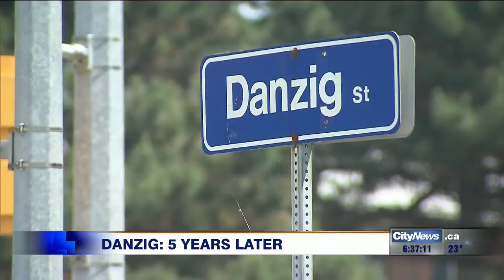5 years after Danzig shooting, survivor speaks out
5 years after the worst shooting in Toronto's history, a brave survivor speaks out. Avery Haines walks through the neighbourhood with Angie Hutchinson - a survivor returning to the area & speaking publicly about the traumatic night for the first time